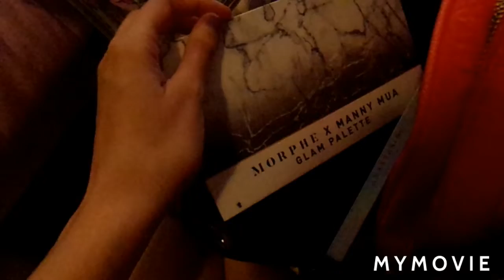Myrtle Beach Vlog!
sorry about certain clips idk what happened :(